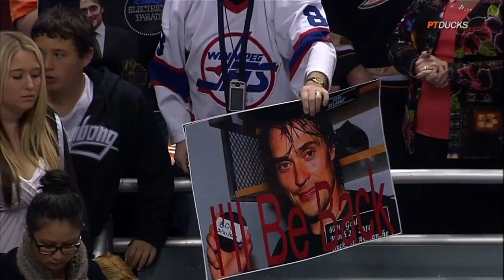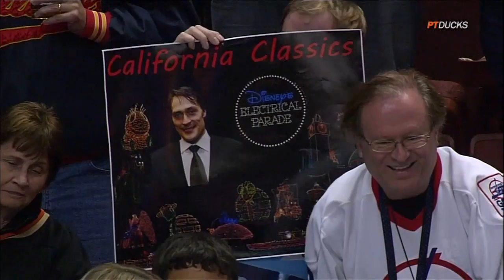Teemu Selanne fan tribute. 1 April 2012 Edmonton Oilers vs Anaheim Ducks. NHL hockey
Teemu Selanne fan tribute.

1 April 2012 Edmonton Oilers vs Anaheim Ducks. NHL hockey